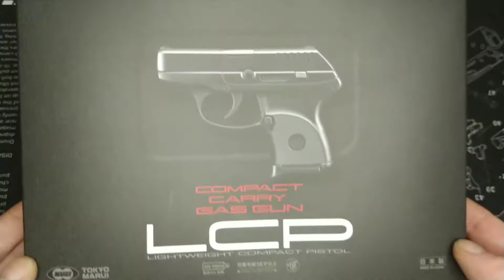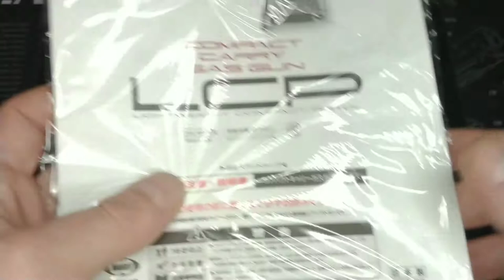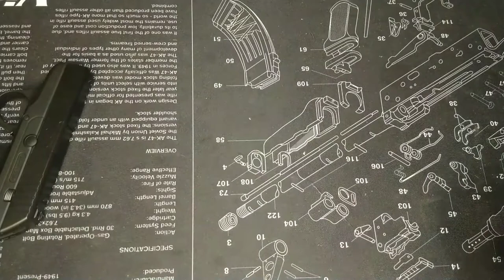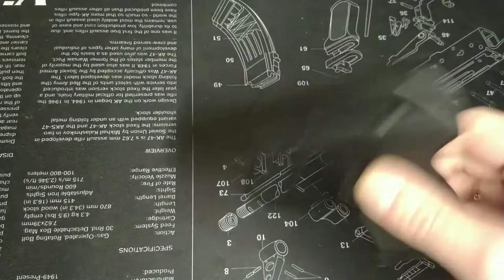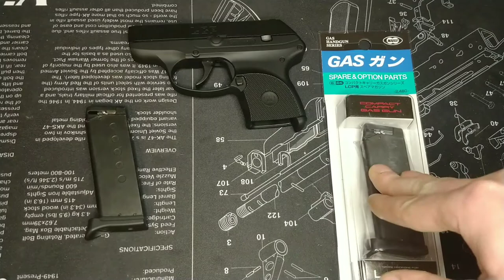Tokyo Marui Ruger LCP NBB Compact Carry Gas Gun (Airsoft) First Look, shooting & chrono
A look at the brand new TM Ruger LCP NBB gas pistol. An in depth look at the pistol and its functions.